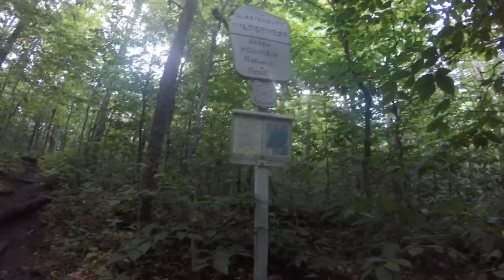Appalachian Trail 2018 - Day 132 - Vermud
First day of Vermont passed beautiful views and ending at a stealth campsite near a river.